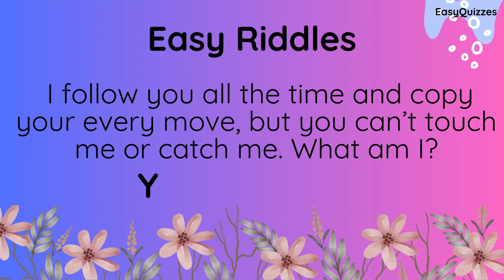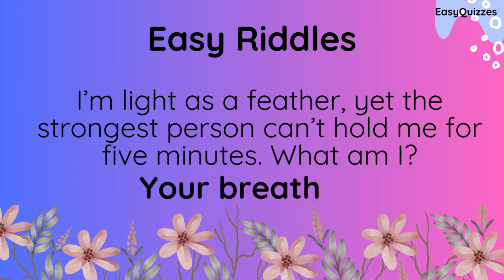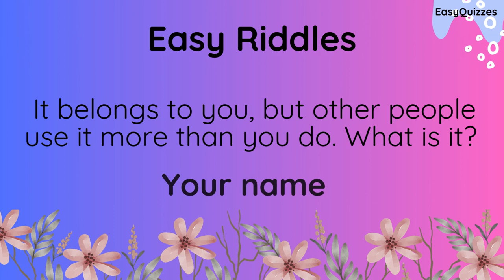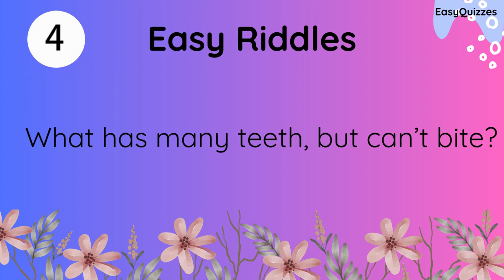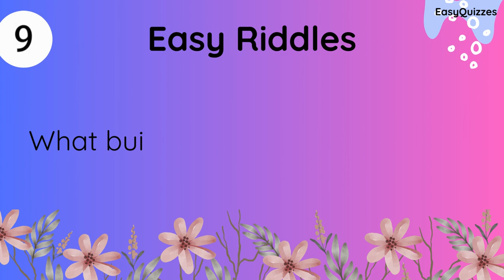Easy Riddles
Looking for a quick brain workout? Look no further! 🤔💡.

In this video, we have compiled a series of entertaining and mind-boggling riddles that are perfect for beginners and riddle enthusiasts alike. From clever wordplay to simple logic puzzles, these easy riddles will keep you engaged and entertained.